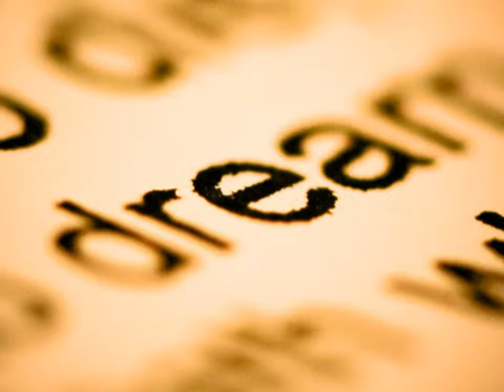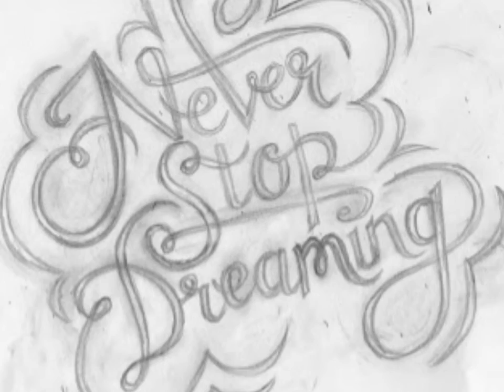Stellan Sagvik: trrr (new HD version of EAM piece)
- - - I realized that this little dream was shared only in low picture resolution, so here is a HD version with the same EAM music (used originally in a mododrama opera for soprano and chamber orchestra, where this was a dream interlude at night - can be obviously heard, no? )